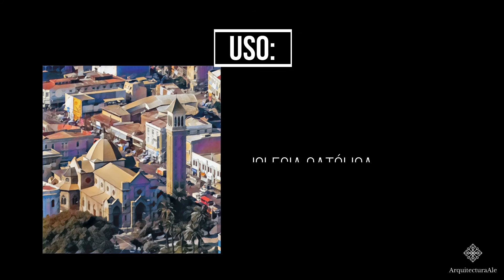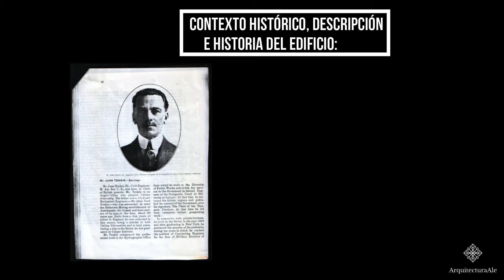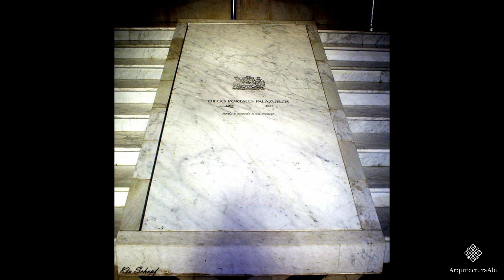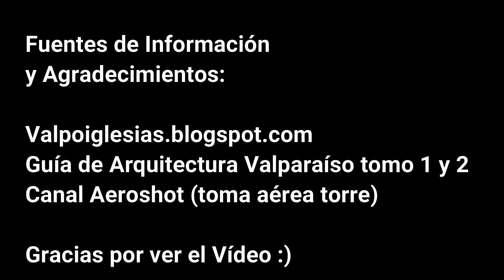Catedral De Valparaíso | Análisis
Video Acerca de la Construcción de la Catedral de Valparaíso, edificio de larga etapa de construcción, casi 40 años, que le dió relevancia a el sector de Plaza Victoria en Valparaíso, construida en los terrenos del Palacio de Juana Ross, es un edificio que destaca por su volumen y Arquitectura.